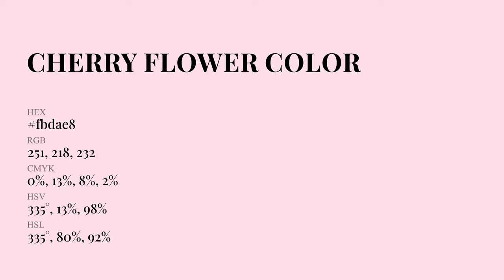Cherry Flower color fbdae8 hex Cool Red color fbdae8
What color is Cherry Flower ? fbdae8 hex, Cool Red color fbdae8

Hex fbdae8 Color Code is also known as Cherry Flower color

Hex fbdae8 Color code in RGB color code model is created after adding 98.43% red color, 85.49% green color and 90.98% blue color.
Hex fbdae8 Color code in CMYK color (process color) code model is generated after subtraction of 0% cyan, 13% magenta, 08% yellow, 02% black.